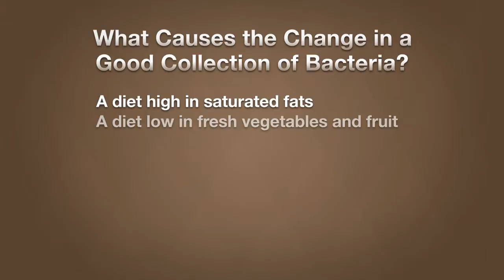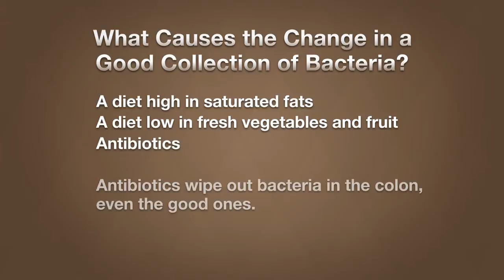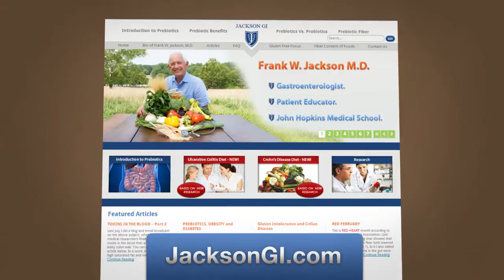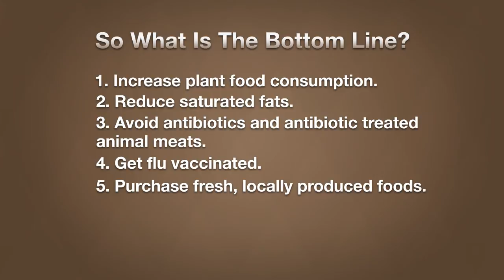Boost Your Immune System Naturally with Prebiotics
Did you know that 70 percent of your immune system originates in the interior walls of your colon? This means the health of your colon can significantly impact your body's ability to fight infection and disease. In this video, Dr. Jackson discusses how prebiotics, such as the ingredients found in Prebiotin, improve the power of your colon's good bacteria to strengthen and optimize your immune system.

How Well Do You Know Your Immune System?

The immune system is actually a systemic organ comprised of numerous, smaller organs that exist throughout your body. Much of what makes your immune system is in your gastrointestinal tract and is called gut-associated lymphoid tissue (GALT).

Your digestive tract — specifically, the colon and small intestines — possesses most of your body's lymphoid tissues. Composed of several different types of lymphoid tissue, GALT stores B and T cells responsible for defending and attacking disease-causing bacteria and viruses that enter your bloodstream.

Within the colon (large intestine) lies your body's largest population of good and bad bacteria. Although it seems odd that your colon houses bad bacteria, these bad types of bacteria are a necessary part of your immune system's ability to prevent you from being sick all the time.

Every day, hundreds and even thousands of bacteria and viruses try to enter your body through the GALT. This makes it critical for your gut-associated lymphoid tissues to remain as healthy as possible. GALT must be able to provide strong immune responses every time harmful pathogens attempt to infect your bloodstream, or you may suffer from chronic illnesses.

However, when the bacteria population in your colon becomes imbalanced — in other words, the bad bacteria outnumber the good — your immune system begins reacting inappropriately, attacking your body when it shouldn't. As a consequence of your gut being overrun with harmful bacteria, disorders such as colitis, Crohn's disease, celiac disease, food allergies and inflammatory bowel disease may deteriorate your health and quality of life.

Prebiotics Restore the Balance of Bacteria in Your Colon

Prebiotics not only promote rapid growth of beneficial bacteria in your gut, but they also provide fuel for probiotic bacteria as well. Prebiotics and probiotics are two different types of gut flora that should not be confused.

Probiotics are living bacteria populating your intestines that are mostly found in yogurt and microalgae. They, too, are beneficial to overall health but require prebiotics to exist. Prebiotics, on the other hand, are nonliving plant food fibers essential to maintaining gut health that offer a variety of health advantages probiotics cannot give you alone.

Prebiotics not only improve functioning of your GALT and immune system, but they also:

• Increase the ability of your intestines to absorb vitamins and minerals, especially magnesium and calcium
• May inhibit growth of carcinomas and adenomas in your gut
• Reduce risk factors responsible for colorectal disease
• Significantly improve your body's resistance against many types of infections
• Eliminate dysbiosis (an imbalance of bacteria) within your colon and small intestine

Dysbiosis occurs when the good bacteria in your colon can't keep the bad bacteria in check anymore. Dysbiosis can affect your gut and immune system if your diet largely consists of saturated fats and meats, you overuse antibiotics (which kill all bacteria), or you suffer frequent illnesses and physiological stress. Signs of dysbiosis, as well as a malfunctioning immune system, include constipation, diarrhea, chronic fatigue, heartburn and indigestion, food allergies, Crohn's disease and a host of other health issues that may be stopping you from enjoying life to its fullest.

Start restoring balance and health by strengthening your gut and immune system. Make sure your diet contains
25 to 30 percent of fresh fruits and vegetables, avoid antibiotics whenever possible and rely on Prebiotin supplements to provide you with adequate amounts of good bacteria every day. Prebiotin supplements may also reduce symptoms of autoimmune diseases caused by an imbalance of gut bacteria.

To learn more about prebiotics and the latest research on how prebiotics benefit your immune system,